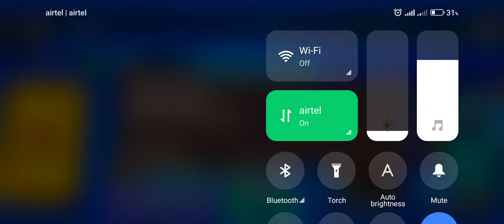Brawl Stars Gameplay walkthrough Episode 46 Ranked Match